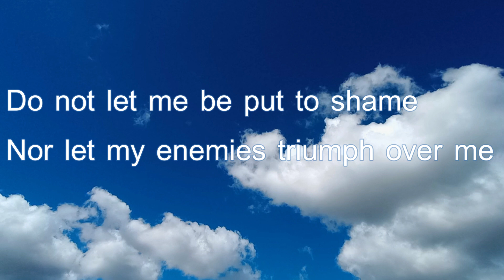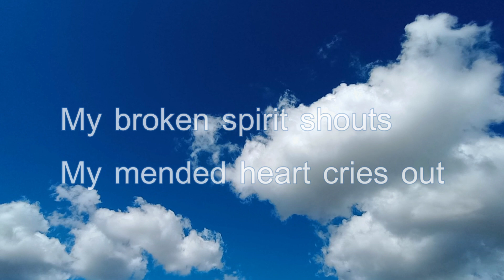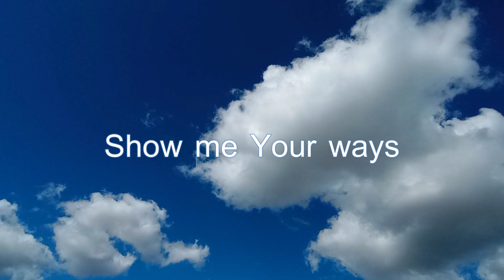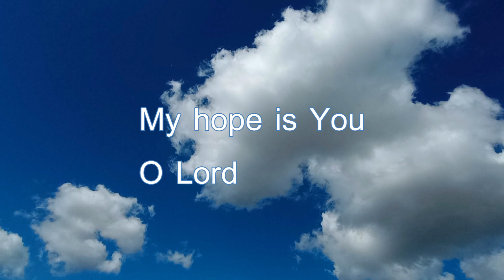Third Day - My Hope is You (with Lyrics)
My Hope Is You · Third Day

Conspiracy #5